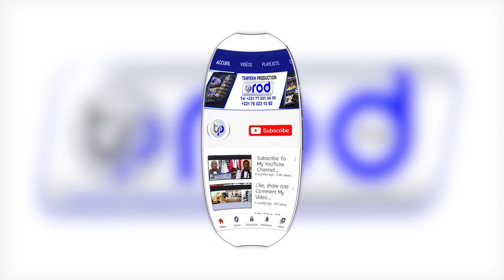URGENT🚨TOUBA SERIGNE MOUNTAKHA MBACKE EXPULSE LES DOUANIERS